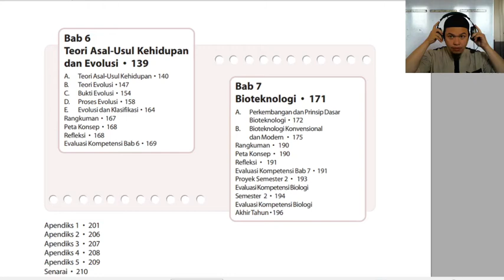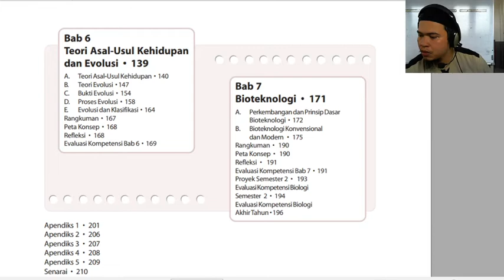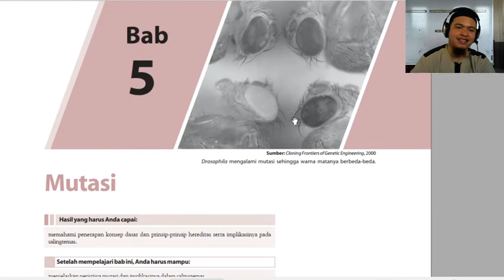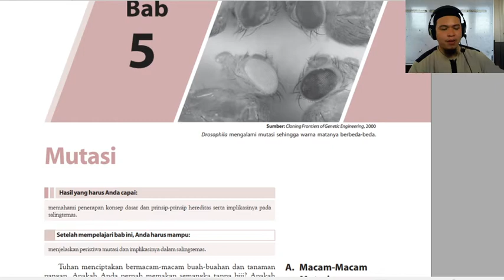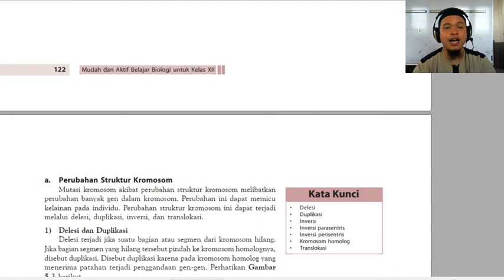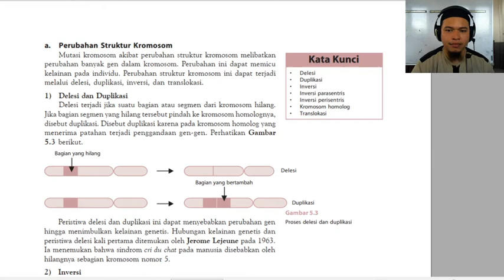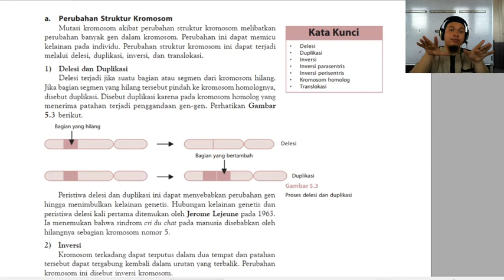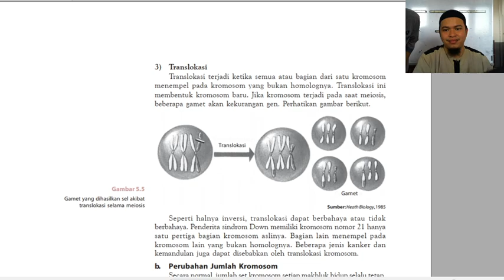12 B (BIOLOGI) - SELASA, 05 JANUARI 2021